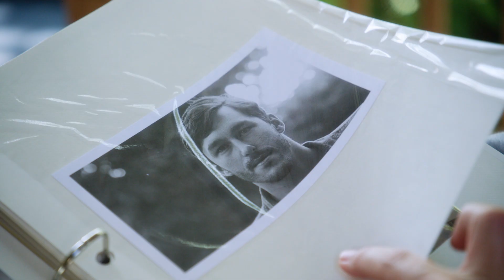Remember Yesterday Trailer (2023)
ComingSoon is excited to premiere the Remember Yesterday trailer for Gravitas Ventures' upcoming romantic comedy. Written and directed by actor turned first-time filmmaker J.R. Rodriguez and produced by Jonathan Landau (The Devil’s Stomping Ground), it stars Jana Allen and Adrian Monte. The movie is set to release on Valentine's Day, February 14, on digital platforms.

"When diner owner Jenny Hill's childhood sweetheart returns home to direct a new film project, her once stable life is turned upside down. She finds herself face to face with the possibility of a second chance at the life she had once longed for; performing on stage and being in love," says the synopsis. "But is that what's been missing in her life? Confusion, misdirection and an old secret comes to life…Will that put an end to Jenny's fairy tale? Did you ever think you'd get a second chance…Did you think you'd get two?"